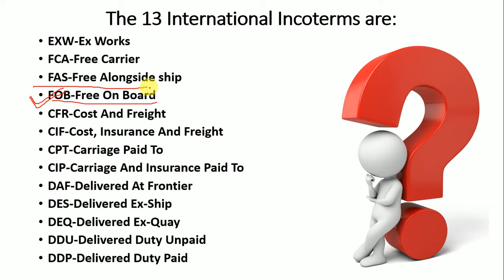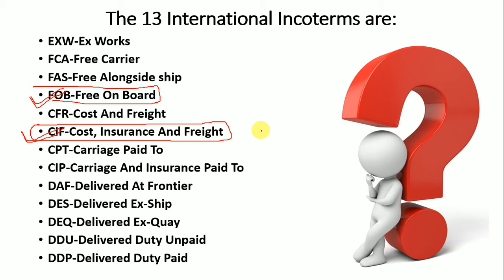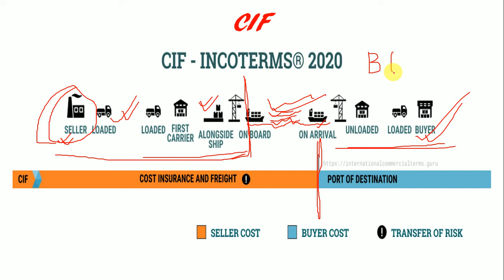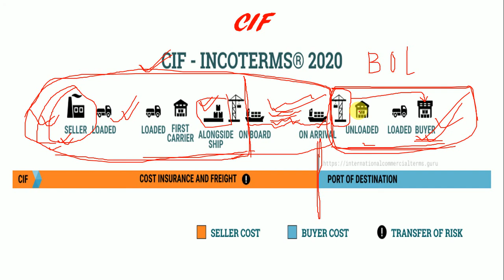CIF COST INSURANCE FREIGHT INCOTERMS 2020 || EXPORT IMPORT || By, Ram Prakash Gautam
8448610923 MASSAGE FOR JOIN THE TAX UPDATES GROUP